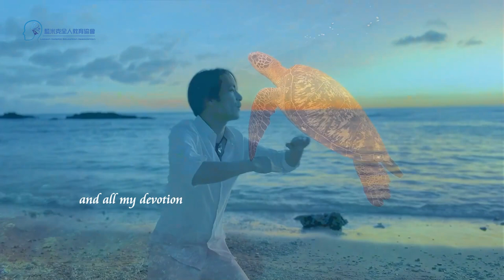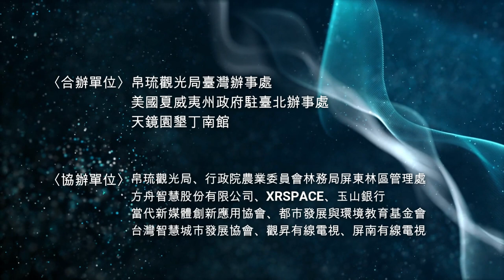第二首單曲〈Ocean〉 | 藍色療癒之旅 專輯《The Ocean》| 海洋歌手 藍米克 | 墾丁〈海洋光呼吸〉藝術展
〈Ocean〉收錄於  水之道 藍色療癒之旅  專輯《The Ocean》
於〈海洋光呼吸藝術展〉發行，並同時發行高清〈墾丁珊瑚音樂靜心DVD〉
讓你和海洋歌手藍米克的創作，進入墾丁的夢幻水域---藍色的療癒

當然，不只聆聽，歡迎你也請朋友一起來參加海洋光呼吸的活動
一起因海洋療癒自己，也因自己保育珊瑚。

送 《The Ocean》海洋光呼吸專輯二百張活動開始偷跑了！
不用抽獎、不用預購、不用集資！…那是?

直 接 送 給 你！

〈喜歡海洋歌手藍米克的創作曲Ocean嗎?〉
總共有七首超好聽創作收錄在海洋光呼吸《The Ocean》紀念專輯裡

Oceanic Happiness〈一片海幸福〉
Ocean〈海洋〉
Tomorrow〈明日〉
Welcome To My Island 〈歡迎來到我的島嶼 〉
My Island Life 〈島嶼生活 〉
Go Deep Dive〈潛入海中〉
Stronger

目前已完成四首錄音囉 !

你知道你不用抽獎，就可以免費得到「藍米克全人教育協會」的這張專輯?

如 何 得 到 獲 贈 資 格 ?

歡迎您也一起到以下粉專頁tag十個朋友，就能得到《The Ocean》的音樂專輯

免費二百張音樂海洋光呼吸音樂CD(或用數位檔寄出)，贈送《The Ocean》專輯活動，送完為止，不多也不少！

Tag十位朋友在留言裡，然後十二月23、24日快來墾丁找船長，你就會收到一個買不到的，
一生愛海的〈海洋光呼吸The Ocean紀念專輯〉

二百份一下就沒了，快去 tag 吧！

(憑Tag成功後主辦大會會回訊，以此回訊為贈獎憑證。注意！若200張發完，大會也會在留言通知)
Go！Go！Go！祝你成功！
本活動已結束，謝謝大家。

想帶滿滿海能量回家嗎?
這次不只出音樂CD

《The Ocean》 (藍色療癒之旅~水之道)
另發行由墾丁水底攝影拍的世界第一部 45分鐘記錄片DVD, 把最美珊瑚花園配搭沙發音樂,是最佳的靜心瑜珈背景療癒音樂

(CD + DVD 雙碟限量珍藏版)
限量珍藏版200套
全程墾丁水中4K攝影、實景ＭＶ加唱誦療癒海洋
十二月23日開始發行
十二月12日開始優惠預購

以上由「藍米克全人教育協會」製作發行

海洋光呼吸藝術展活動 2022年十二月23日 ~ 2023年一月15日

第一屆海洋光呼吸藝術展
五大入口: